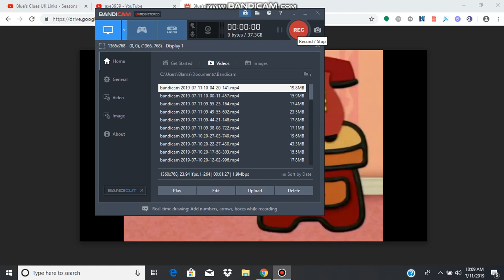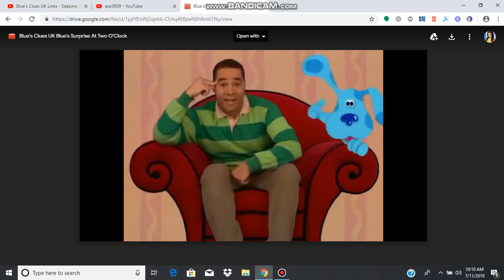Blue's Clues UK Season 3 Theme 7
Blue's Surprise at Two O'clock